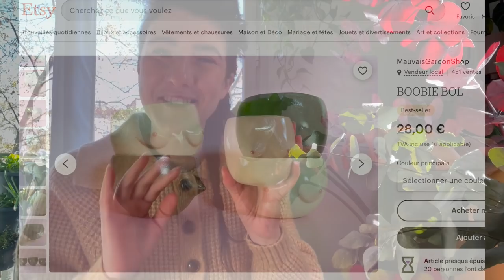Déco, installation Caladiums, nouvelles pousses & Bijoux - VLOG 52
Bonjour à tous et bienvenue dans ce 52ème Vlog, dans lequel j'installe mes tuberculecaladiums , je rafraichîs un peu la déco du salon, je taille mon orchidéebijou et je vous présente de nouveaux bijoux